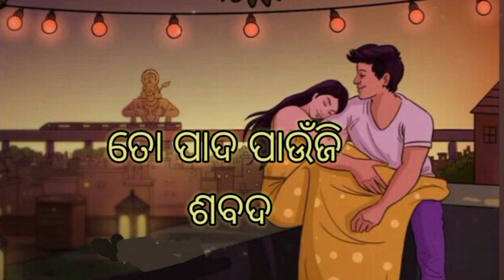To Pado Paunji Sabado // New Odia Romantic Slowed & Reverb Song // Humane Sagar Romantic Song 2022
Thankyou 🙏🙏🙏😇😇😇🎼🎼🎼❤️❤️❤️